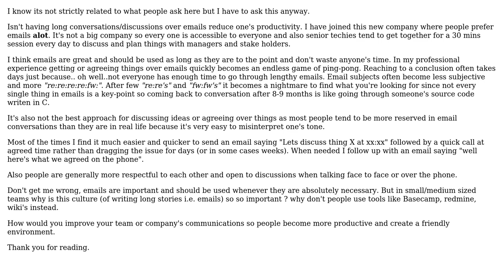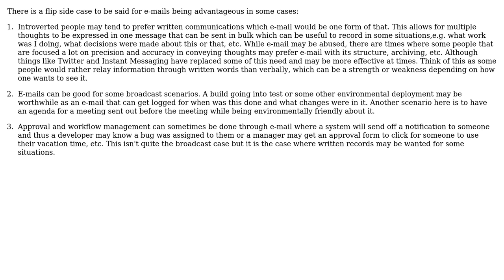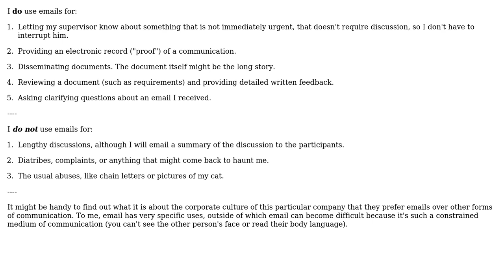Software Engineering: Is Emailing waste of time in Dev Teams (3 Solutions!!)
Software Engineering: Is Emailing waste of time in Dev Teams